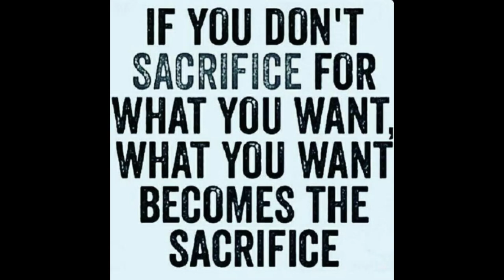Full video Of our Last Snakehead Video! Enjoy! Ultralight Fishing for snakehead!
19A Dalsol Rd Project 8 Quezon City 1106

FISHING GEARS:
Daiwa Reels and Lines
Shimano Reels
Relix-Nusantara Rods
Shakespear Rods
Major Craft Rods
Power Pro